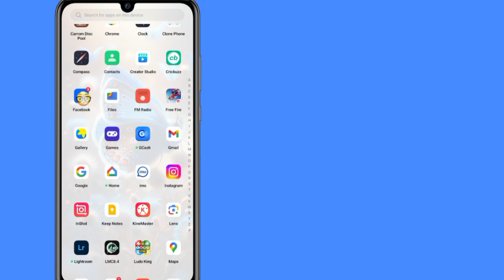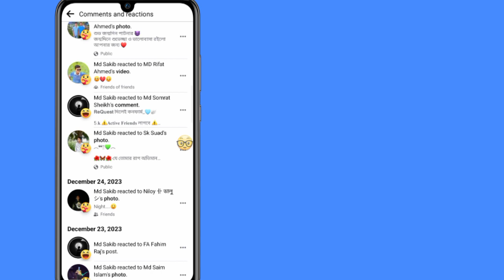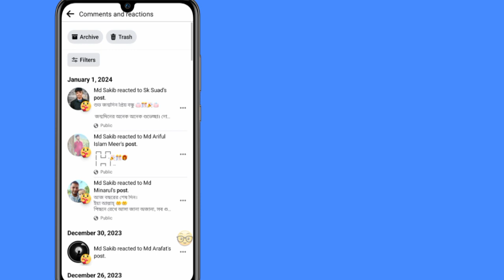Cómo eliminar reacciones en Facebook (Nueva Actualización 2024) | Eliminar reacción de la historia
Cómo eliminar reacciones en Facebook (Nueva Actualización 2024) |  Eliminar reacción de la historia de Facebook

 Tu necesidad 👇👇
 Cómo eliminar reacciones en la historia de Facebook.
 cómo eliminar reacciones en
 foto de perfil de facebook
 Cómo eliminar reacciones en una publicación de Facebook.
 como eliminar reacciones en facebook
 cómo eliminar reacciones en discordia
 cómo eliminar reacciones en discord mobile
 cómo eliminar reacciones en Snapchat
 cómo eliminar reacciones en Telegram
 cómo eliminar la reacción en la historia de instagram
 como eliminar reacción en mi publicación de facebook

Este video es útil. Si tienes alguna pregunta, déjame comentar a continuación.

 Gracias por mirar (Fast Sulustion 26)